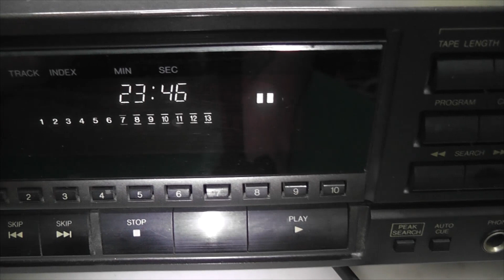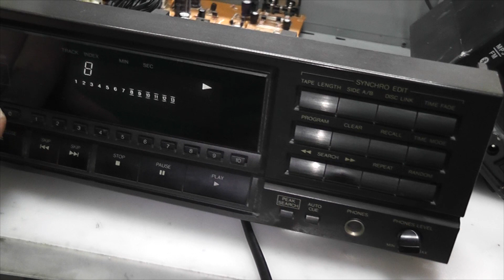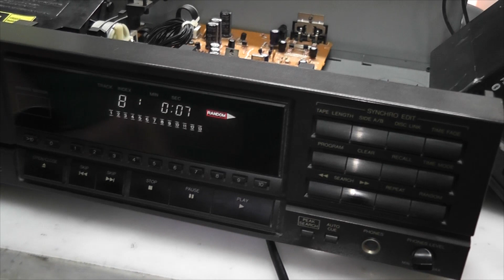Technics SL-PG420A 😊😊😊 Za darmo to uczciwa cena 🤣🤣🤣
Sie ma noooo!!!
Więcej pod linkami.
Polub stronę! Napisz coś 😎😎😎❤

Mój sklep Allegro
foxajti   oraz foxajtilicytacje zobacz koniecznie!

Na Hasło Unitrak rabat 10% 😁😁😁😁🤣🤣🤣🤣😂😂😂

Pozdrawiam serdecznie.